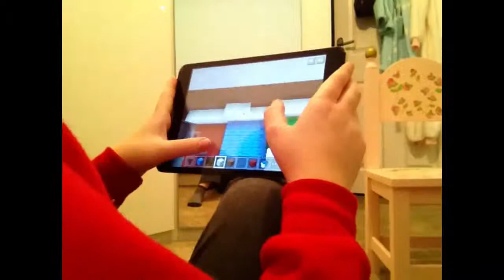The swimming pool | part 2 | speed vid